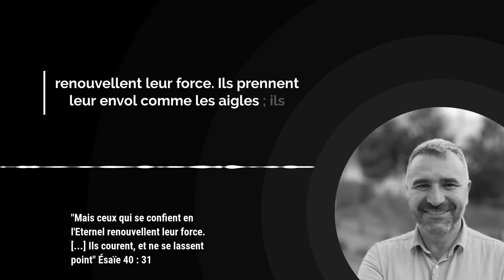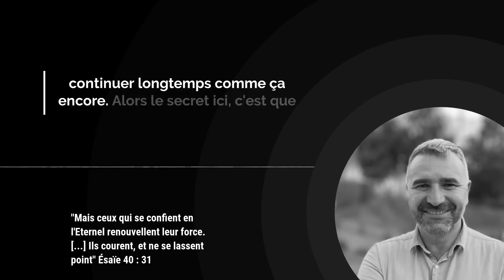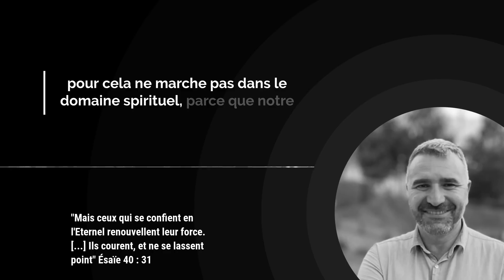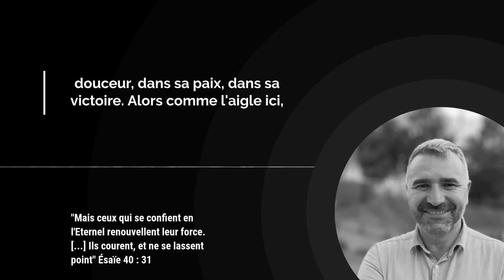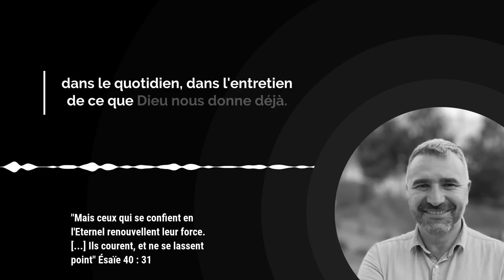Dieu te RENOUVELLE pendant la marche ! Avec Tony Tornatore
💌 | Tu désires nous aider à produire de nouvelles vidéos de l’Évangile du Jour en 2023 ? Rendez-vous sur ce lien | Un grand merci pour ton soutien !
Dieu aime renouveler tes forces, tes prières, ta foi, notre Dieu est un Dieu de renouvellement ! Alors je t'encourage, comme nous dit le verset du jour, à continuer de marcher avec lui car pendant ta marche il renouvellera tes forces, et tu ne te lasseras pas de ce que tu fais pour lui !

00:00 Introduction

00:26 Verset du jour

00:37 Méditation par Tony Tornatore

04:43 Message de Éric Célérier